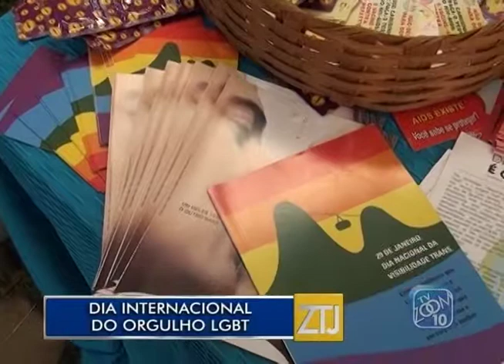28-06-2017 - DIA INTERNACIONAL DO ORGULHO LGBT - ZOOM TV JORNAL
Reportagem: Bernardo Fonseca
Imagens: Oduvaldo Júnior
Edição: Brian Azevedo